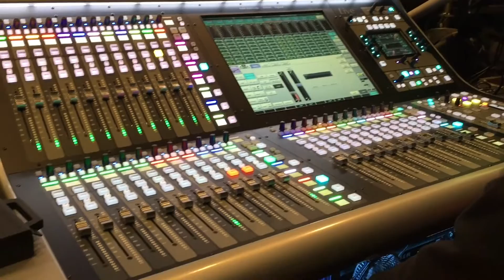ON STAGE 2016 // Docteur Renaud, Mister Genix (Part 2)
[EN]
Many things have been said and written. So many doubts expressed, trials of intent activated by the media and a certain audience eager for sensationalism. Missed. If the man is dented, the artist is still alive. He says it with humor every evening in Zeniths acquired by his poetry: "you didn’t come to listen to me sing! "
Precisely yes, and as if the pleasure of seeing Renaud on stage was not enough, we gave the sound as in the light of the Phoenix Tour, the firepower of a cruiser and competition technicians. We met one of them, mister Stage Left himself, Christophe Génix.
[FR]
Beaucoup de choses ont été dites et écrites. Tant de doutes exprimés, de procès d’intention activés par les médias et un certain public avide de sensationnel. Raté. Si l’homme est cabossé, l’artiste est toujours vivant. Il le dit avec humour chaque soir dans des Zéniths acquis à sa poésie : « vous n’êtes tout de même pas venus m’écouter chanter ! »
Justement oui, et comme si le plaisir de revoir Renaud sur scène ne suffisait pas, on a donné au son comme à la lumière du Phénix Tour, la puissance de feu d’un croiseur et des techniciens de concours. Nous avons été à la rencontre de l’un d’eux, mister Stage Left himself, Christophe Génix.